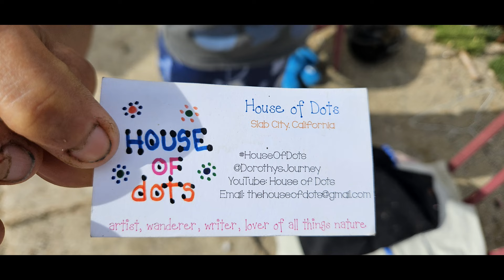The teeter tot boys and the house of dot video #1776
Quirky, fun, off grid art camp in slab city.  Living, learning and loving the desert I currently call home!.  Continued battles in the harsh reality of complete lack of luxury, utilities, and water while finding ways to tame our lovely desert God's of fruitfulness and destruction windy and sunny .

Samsung S23
Gopro 10,
Action Camera
GoPro Hero4 Black

 or  the Hank cap here

If you guys are looking for a good camping dicount site check out,
One or two stays will pay you back for the cost then  it is 1/2 prise from then on.

if you want to join my patron channel just search G Rathbun on patron